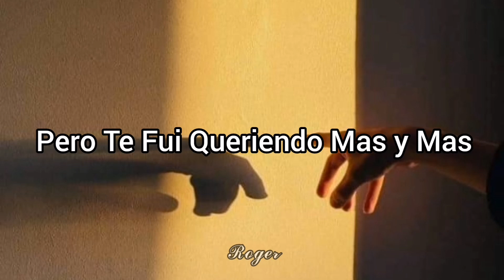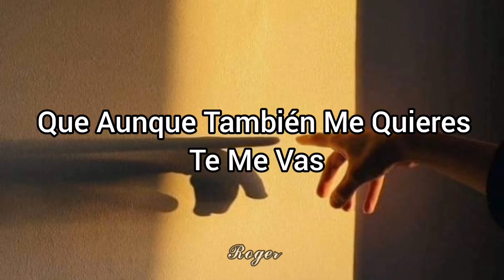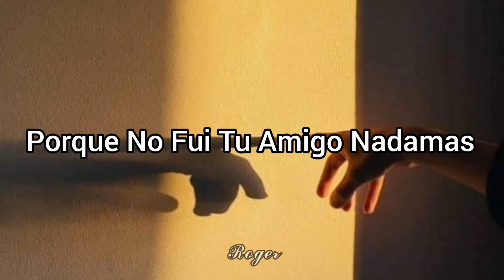Porque No Fui Tu Amigo // Los Astro // Lyrics